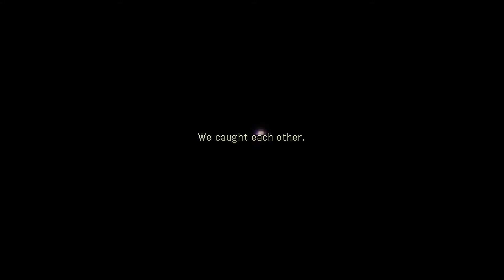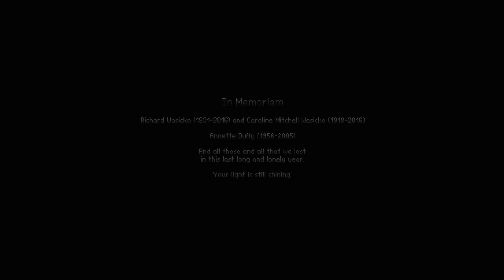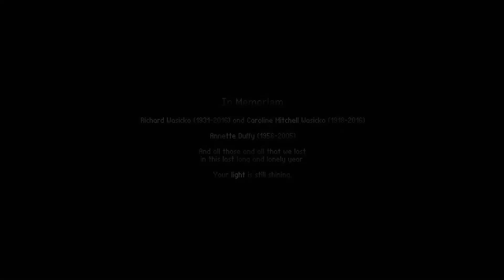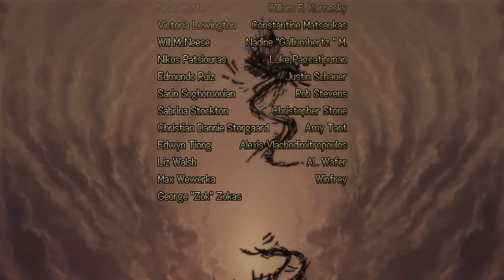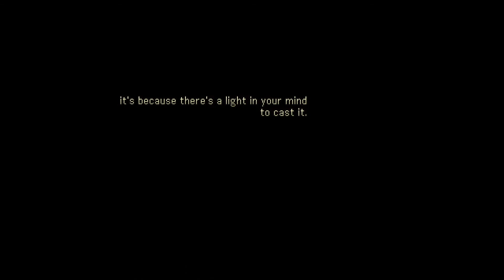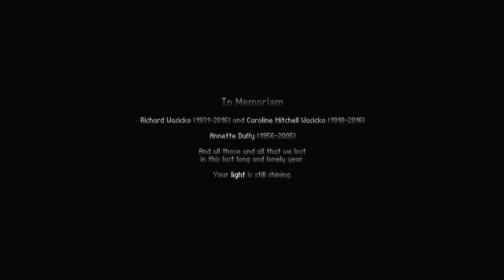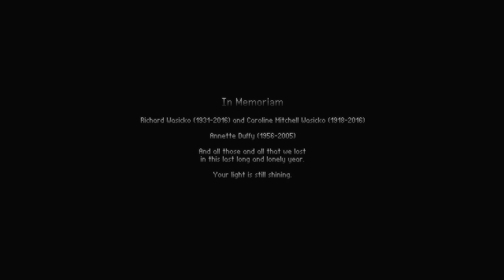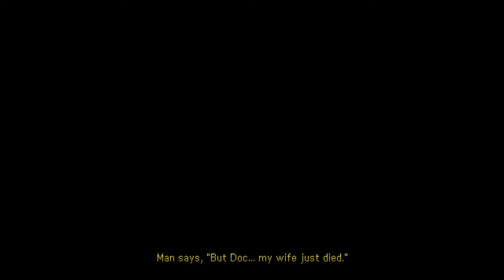STRANGELAND #5 "Light at the End of the Carnival" (ending)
The final episode of Strangeland, where I attempt to escape Deadland for good and go through all possible endings.